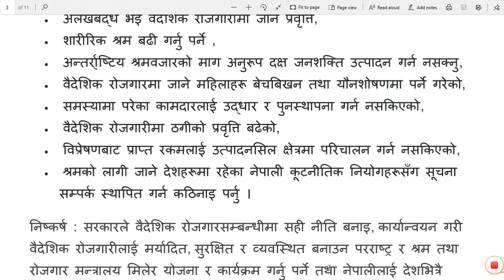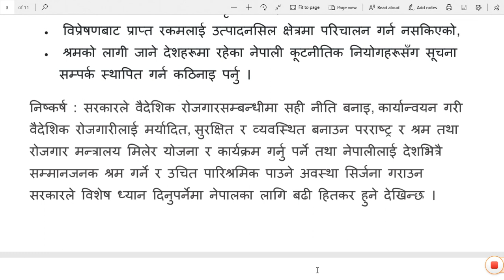प्रश्न उत्तर लाेकसेवा तयारी